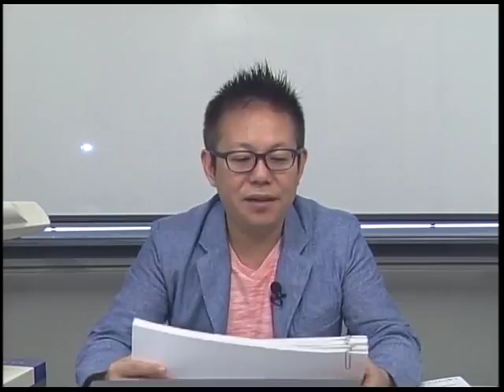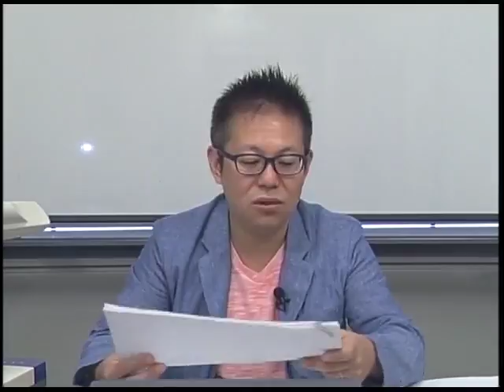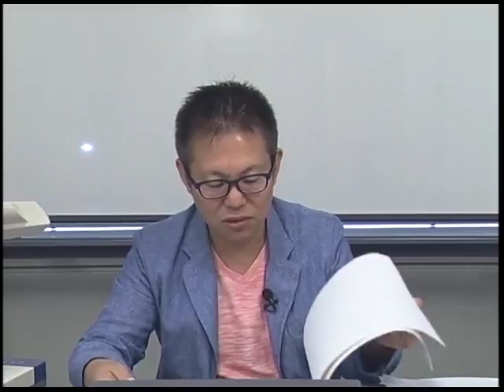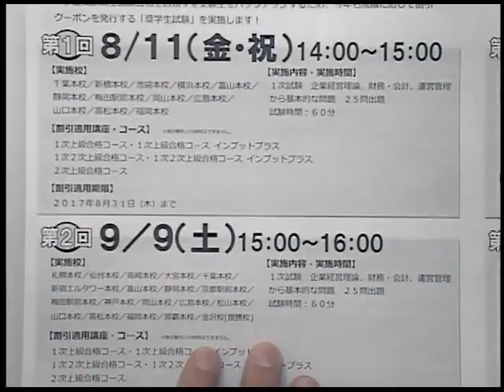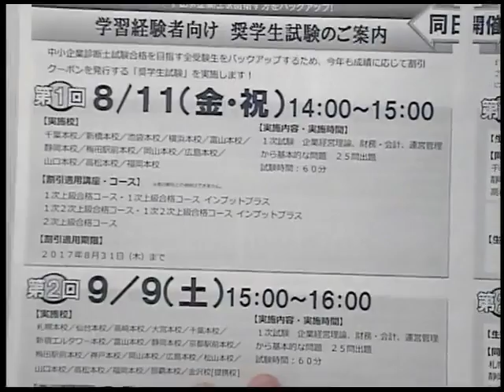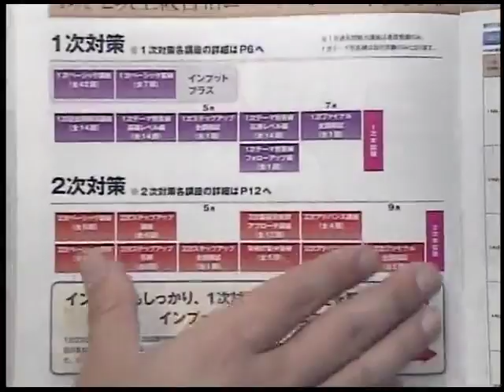【LEC 中小企業診断士 学習経験者向け】平成29年度第1次試験講評と今後の学習戦略～１次試験の終わりは来年合格への始まり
【Web限定】1次試験総評動画
›いちはやく今年度の1次試験の振り返りを行います。今後の学習プランに役立てましょう。